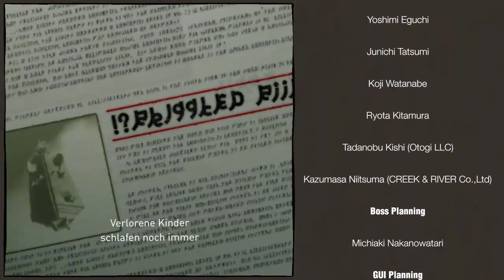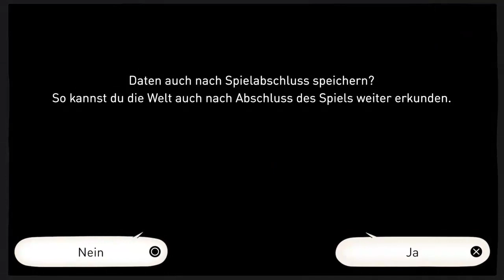Let's play Gravity Rush Remastered [Finale] #28 Die Verteidigung dreht durch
Willkommen zu meinem Let's Play von Gravity Rush Remastered. Wir sind Kat, die mit Gravitationskräften hantieren kann. Sie hat allerdings keine Erinnerungen und so müssen wir die Stadt Hekseville gegen die Nevi-Monster beschützen.

Das Verteidigungssystem dreht durch. Was haben die sich dabei gedacht?

►Gravity Rush Remastered◄
Erscheinungsjahr: 2016 (PS4), 2012 (PS Vita)
Genre: Action, Action-Adventure
Publisher: Sony Interactive Entertainment
Plattform: PS4
Entwickler: Sony Computer Entertainment Japan (Japan Studios)